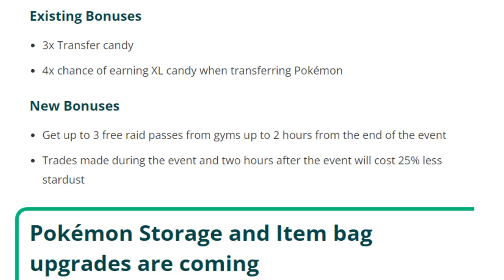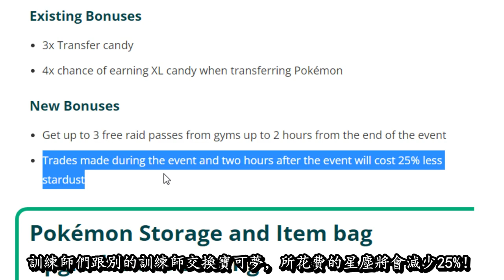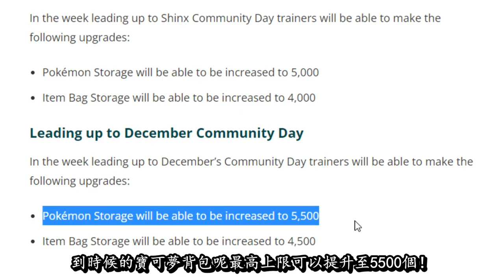【Pokémon GO】小貓怪社群日突然加碼?!（升級背包/免費團戰入場券/交換折扣額外加倍內容與好康詳情!!!）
2021年11月16日
影片為大家分析分享精靈寶可夢GO遊戲中小貓怪社群日突然加碼其中包括升級背包/免費團戰入場券/交換折扣等等各方面內容詳情！

小貓怪社群日為2021年最後兩個社群日之一，官方為了這較為特殊的社群日在日前宣佈除了之前的各種社群日加倍內容與限定招式之外，還會做出額外的加倍好康，該些額外加倍內容其中就包括了升級背包上限/免費團戰入場券/交換寶可夢折扣等等，更多相關內容與詳情盡在影片中與大家分享！